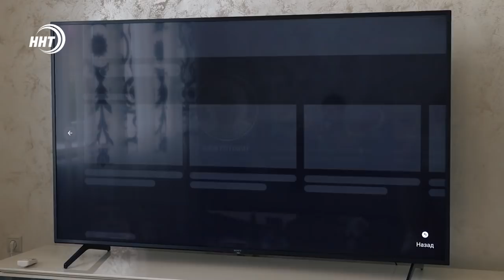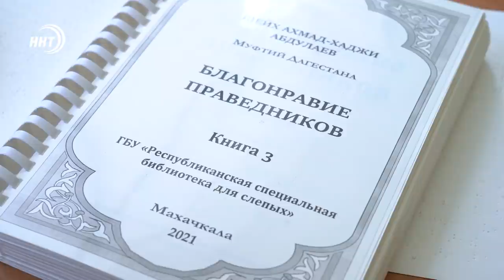Новости Дагестана за 28.05.2021 года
1. Пойман с поличным. В одном из сел Кизлярского района задержан браконьер с запрещенным уловом.

2. Камин-барбекю, мангал, казан и тандыр. Такой не совсем типичный для кавказца набор можно найти на рабочем месте фудблогера Мухаммада из Каспийска. Кто ждет рецептов от кулинара из Дагестана в нашем сюжете.

3. Свидетельница века. Ветеран ВОВ Елена Зюряева отметила свой  101 день рождения.